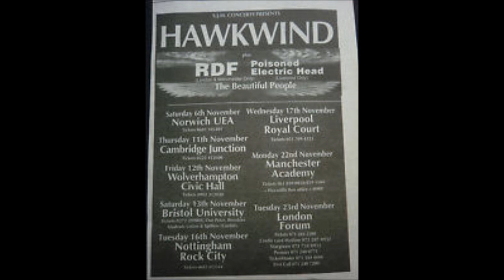Hawkwind - 17th November, 1993, Liverpool, Royal Court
Dave Brock
Alan Davey
Richard Chadwick